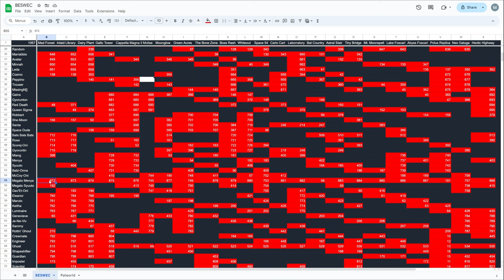Vampire Survivors BESWEC 278 Megalo Menya Beats Every Stage?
Vampire Survivors BESWEC 278 has Megalo Menya Moonspell beating every remaining stage she has in one video while I ramble about World of Warcraft PVP instead.

00:00:00 Vampire Survivors BESWEC 278 Megalo Menya Beats Every Stage?
00:51:00  Tally Check-off. 888 Down, 1,067 to Go
00:52:47  Thanks and Thumbnail